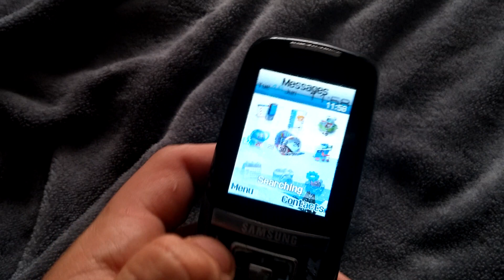Samsung D500 vs D600 (Mitura's Phone Collection)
1. Samsung D500 is a 2004 mobile phone
2. Samsung D600 is a 2005 mobile phone